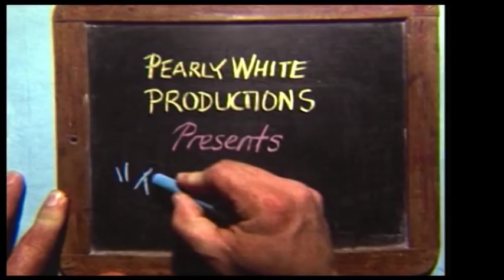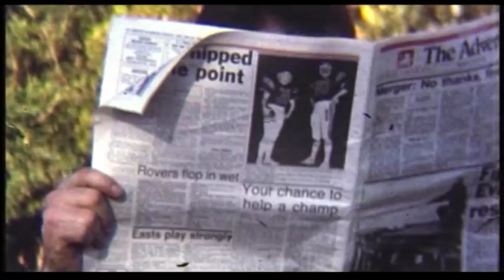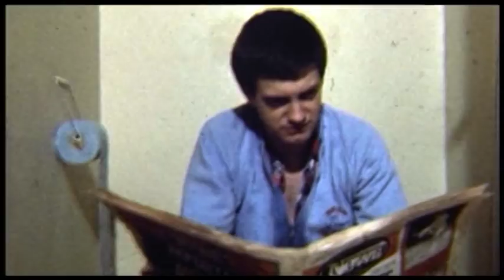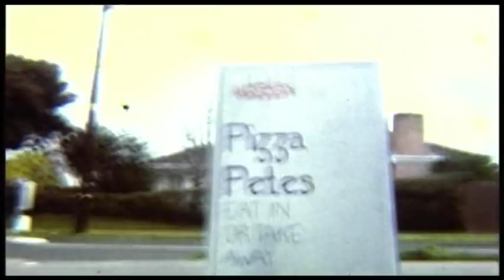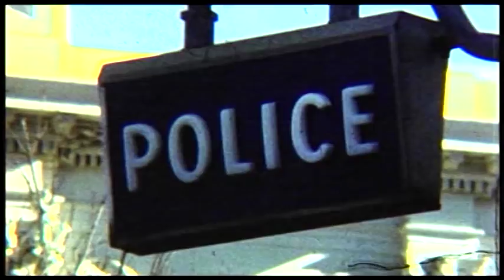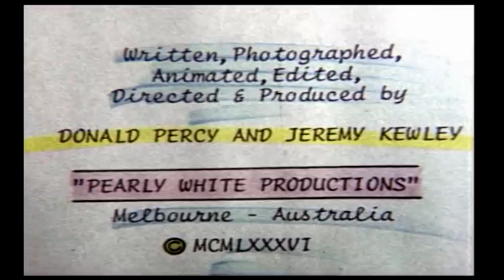THE SKATEBOARD SAGA (1986, SHORT FILM)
In June 1986, Australian Variety Show "Hey Hey It's Saturday" launched a home movie competition it cheekily named The Canned Film Festival. Daryl Somers and producer Jim Burnett were inundated with entries totaling around 600. They estimated that approximately 60 percent of these films had been made before the competition was announced. The Skateboard Saga was in the other 40 percent. We put everything else aside and focused on creating a film that we thought would be well suited to the Hey Hey It's Saturday audience. We decided that our film needed to be a highly visual, almost slapstick comedy with a mixture of as many different production techniques as we could muster -- live action, animation, claymation, models, puppets and stunts etcetera.

Ideas for a 'chase' film were thrown about and The Skateboard Saga was born. Shot on super 8mm film, it was made for a total cash outlay of approximately $300AU. The first cut ran approximately 6 minutes but the competition called for a 3-minute film - so The Skateboard Saga was judicially edited for TV, while a copy of the original full length 'director's' cut was retained.

Music Composed by Paul Fagan and Robyn Payne.